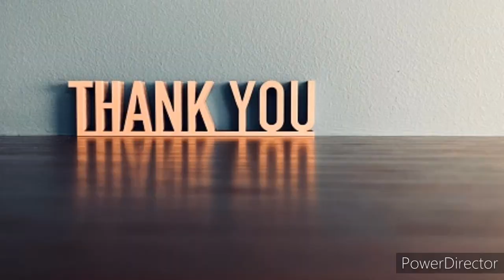खुसखबरी RETAIL BONANZA 【OFFER】 November 2020 (GLAZE TRADING INDIA PVT.LTD. )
To join Glaze contact mee and free join whatsapp

Glaze trading india pvt.ltd. company ki or se retail bonanza offers November 2020 tak ke liye offers hai .

Jisse aapko new update milte rahenge our is tarah ke offers milte jayenge

Comment karke jarur se jarur bataiye ki video kaisa laga